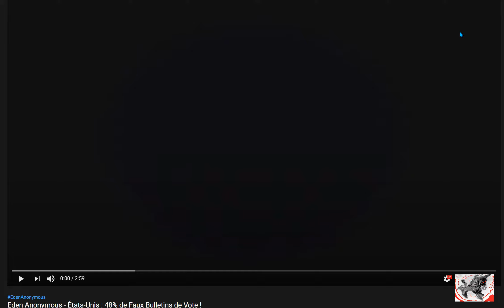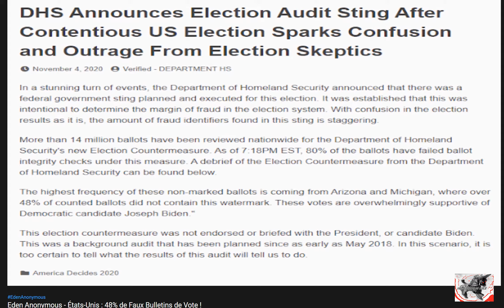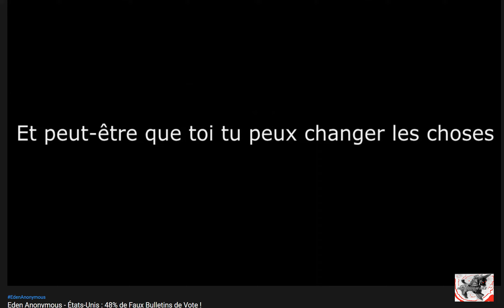H.O.W. / LAST NEWS jusqu'à 48% de FAUX BULLETINS FRAUDES DU CAMPS BIDEN ... VERIFICATIONS EN COURS